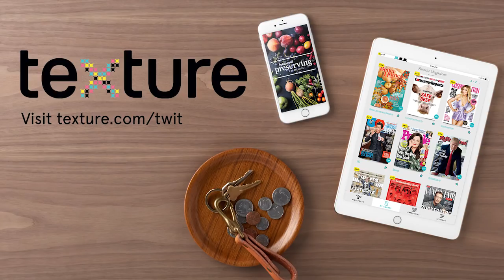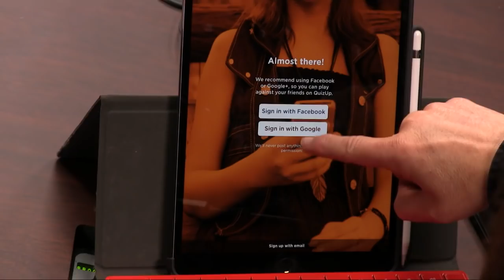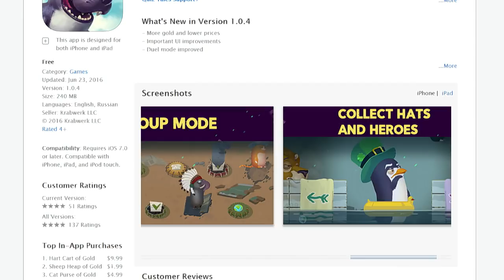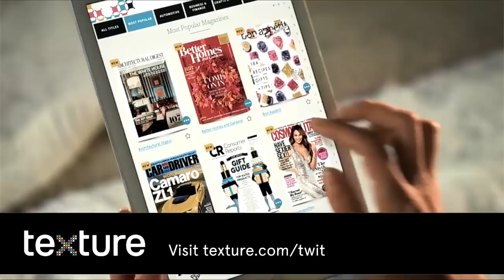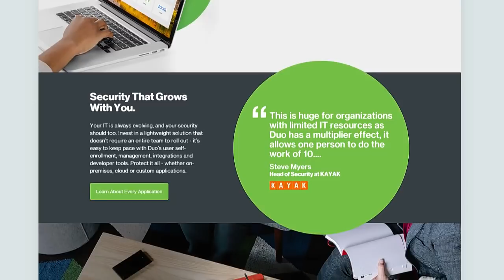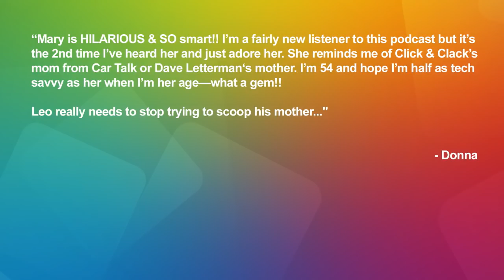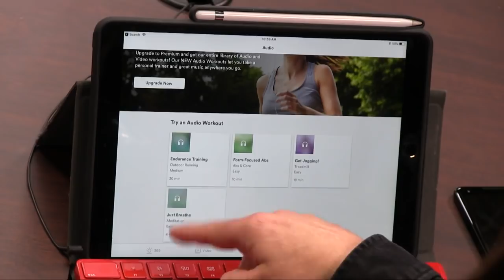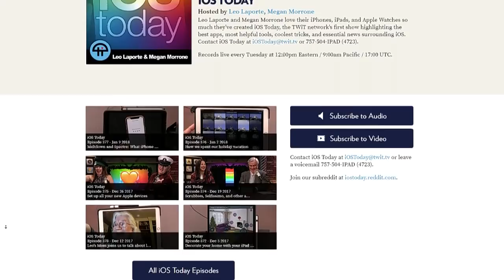iOS Today 378: Beyond HQ Trivia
Leo Laporte and Megan Morrone discuss You Don't Know Jack, Jeopardy, QuizTales, Song Pop 2, QuizUp, and other trivia games like HQ Trivia. Plus, Leo explains LifeLock, the LastPass Authenticator App, and KeyPass, while Megan reviews the Daily Burn app for iPad and Apple TV. Also, find out why one app is getting in trouble for impregnating people.